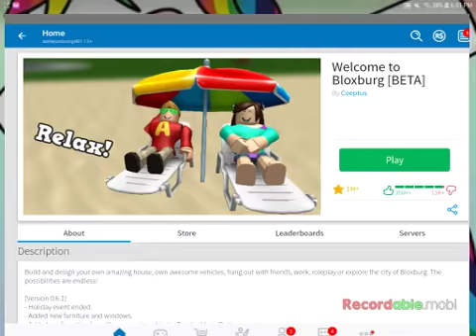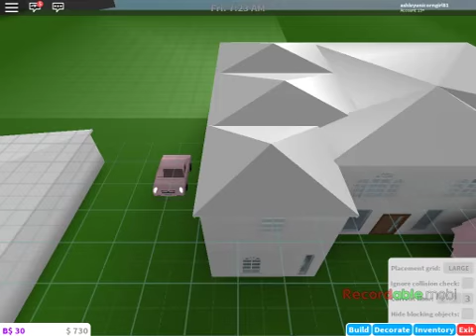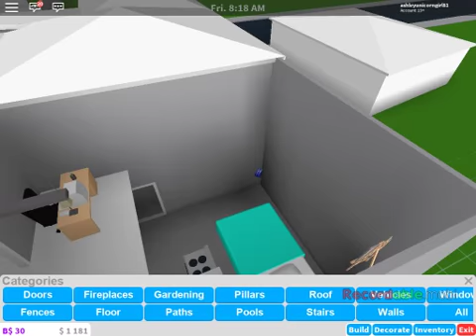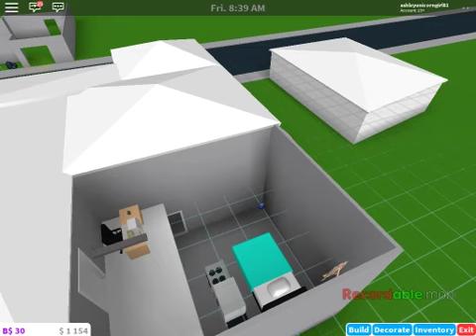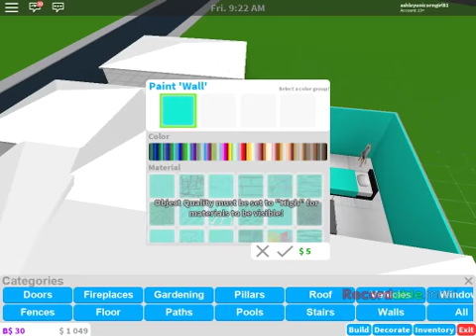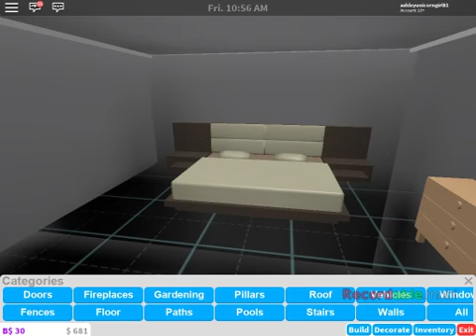My house tour in blox burg (ROBLOX)